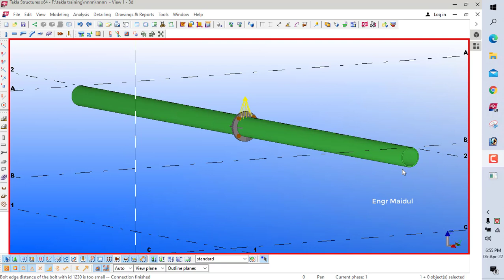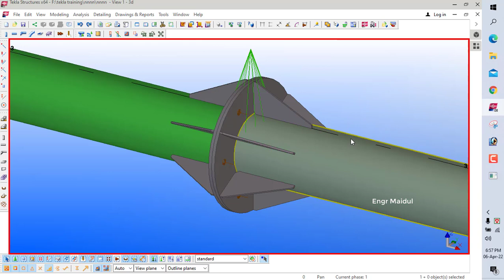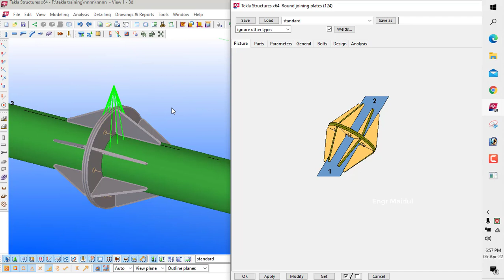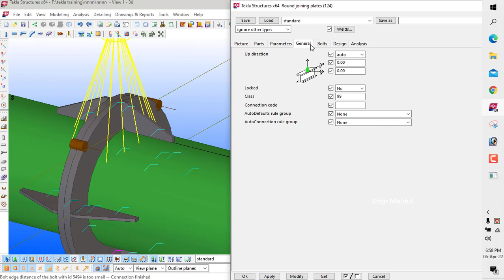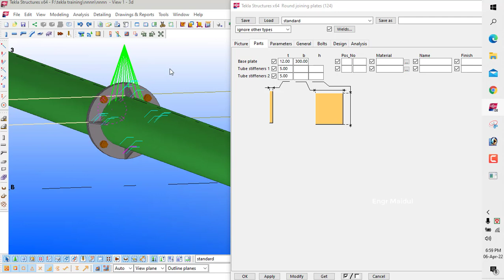How to create Circular Pipe Splice Connection in Tekla Structures